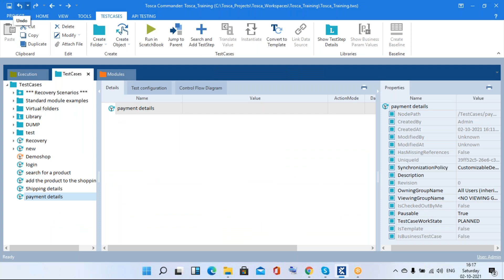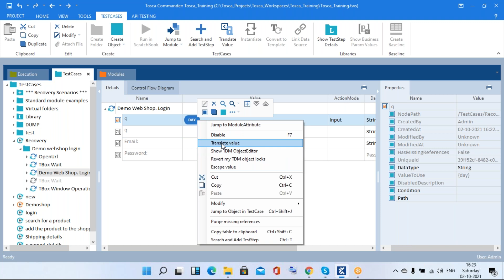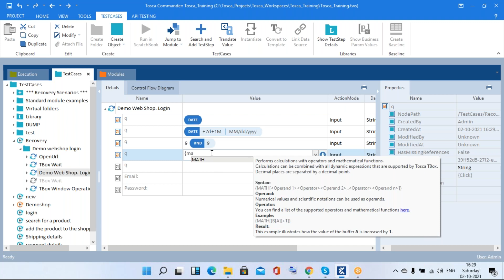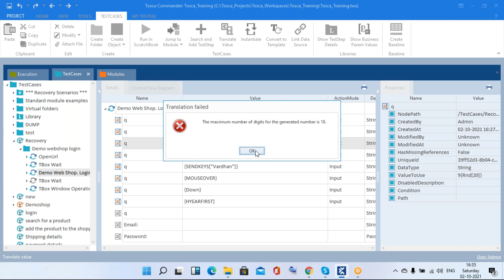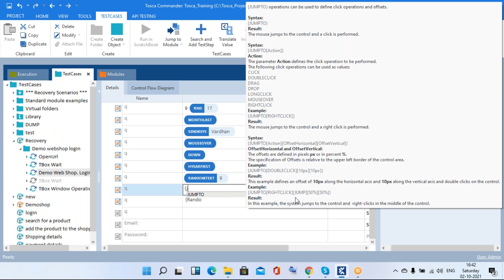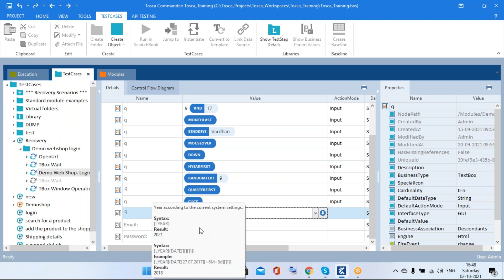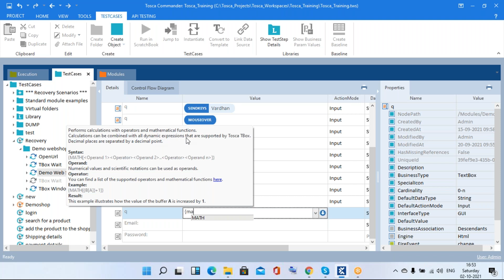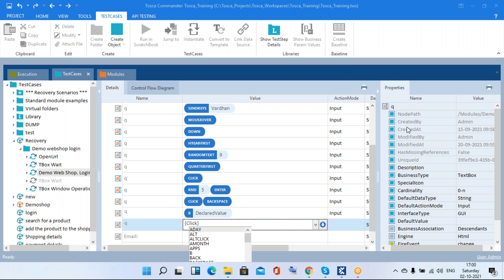Class18 Tosca testing class18 ||Part-2